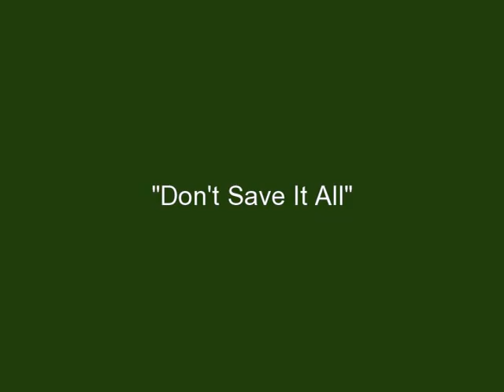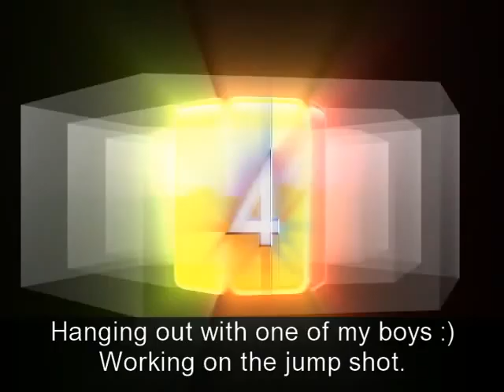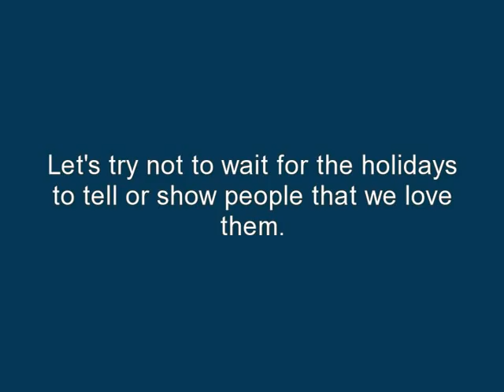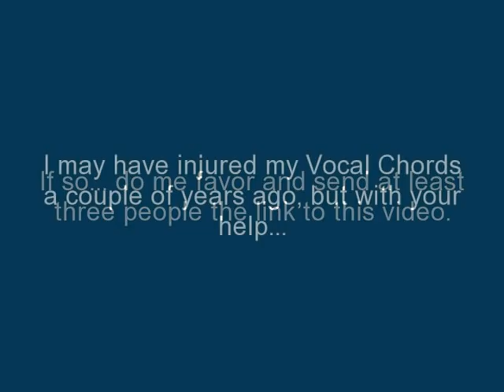Don't Save It All For Christmas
Don't save it all for Christmas music by Haskell Abii